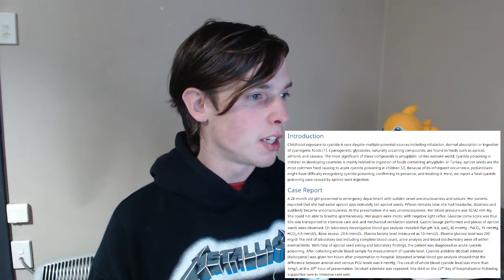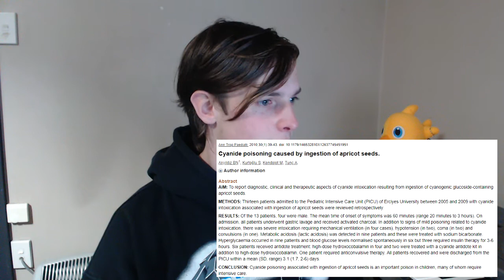Vitamin B17: Killing the Host to Kill the Cancer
I thought I'd present some facts on the popular alternative medicine, vitamin B17